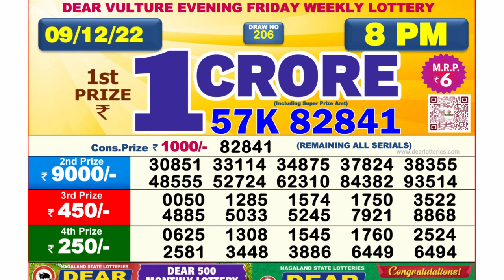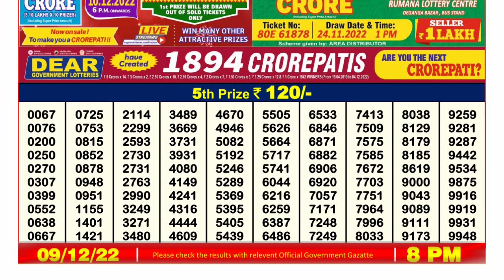Nagaland Lottery Sambad Live 8pm 09.12.21